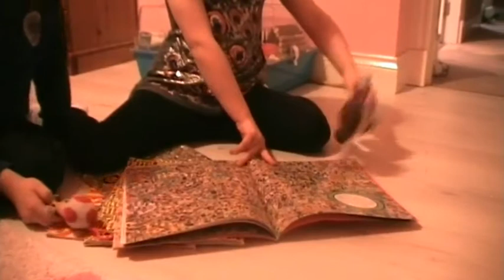Mario, toad and the littlest pet shop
Mario, toad and the littlest pet shop read a book and have a fight